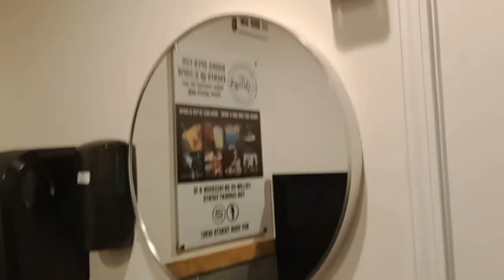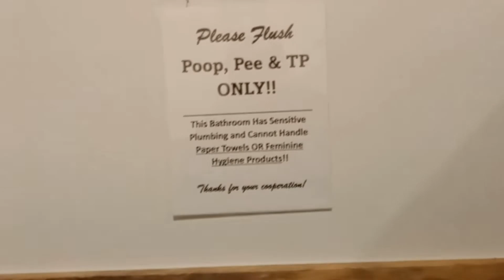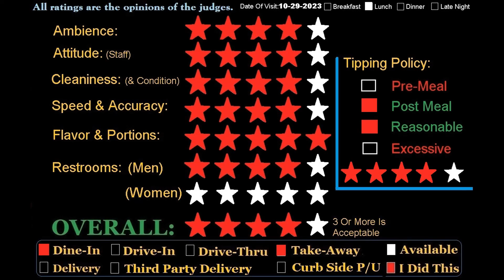Restaurant Review: Fishtales, Zebulon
Is Fishtales in Zebulon a lie? Discover the fishy truth with me.

I also have a store RedBubble selling funny tee shirts and stuff.